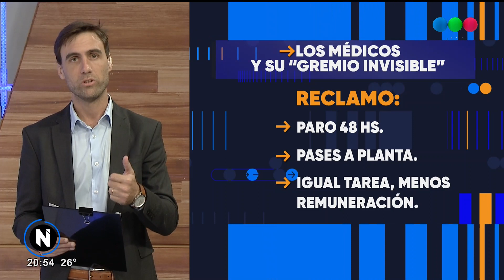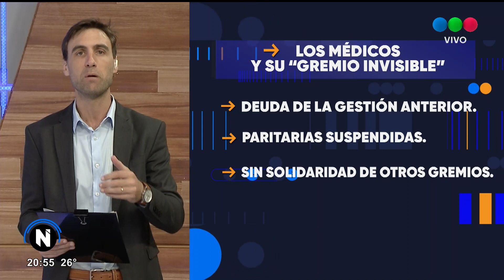Los médicos y su "gremio invisible"